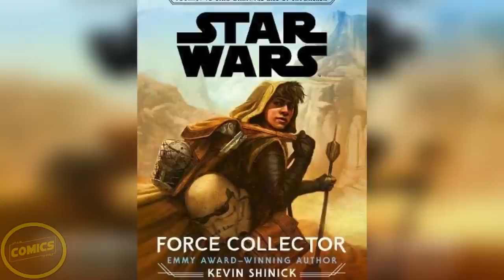Every Jedi that's STILL ALIVE During Boba Fett Series! - The Book of Boba Fett Explained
Tomorrow marks a new day for Star Wars, Boba Fett now has his own series but as always Jedi are lurking around so today i thought we'd number every jedi that is definitely and possibly alive during this time.